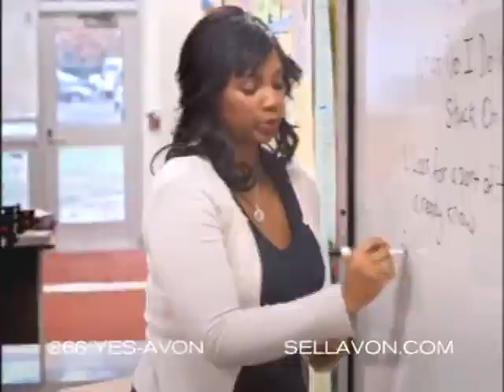2010 Avon Representative Recruiting Commercial #1.avi